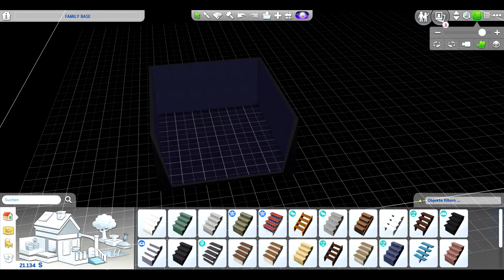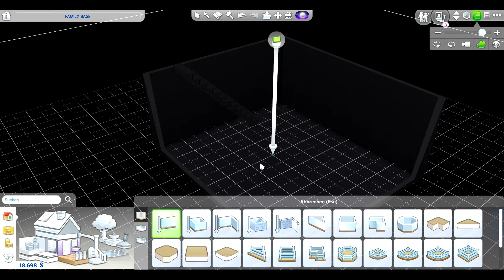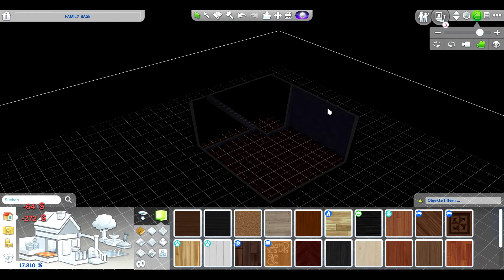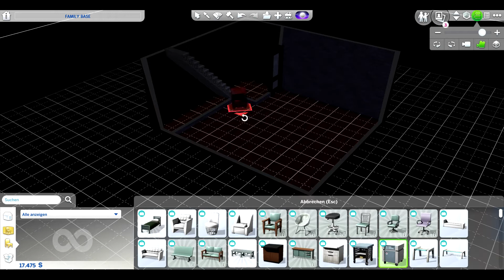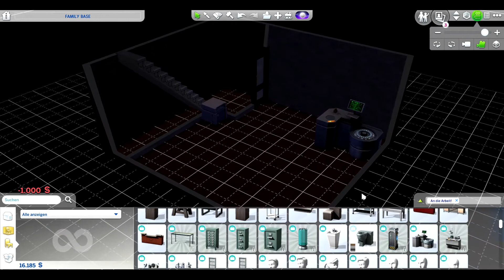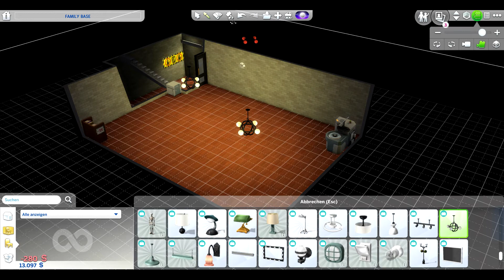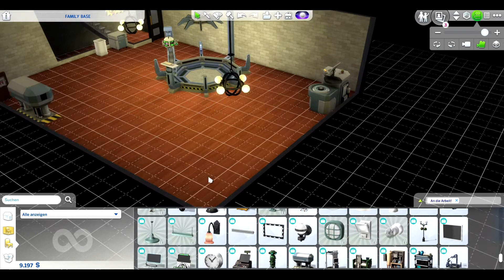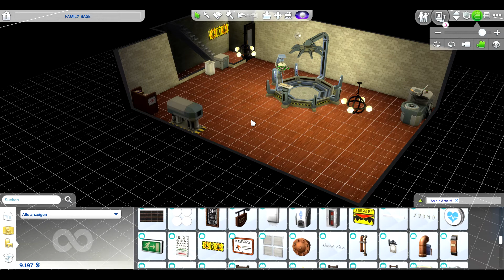Let's Play An die Arbeit Part 16: Louis Geheimkeller bauen (Spezial)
Wir bauen einen unterirdischen Geheimen Keller für unseren Wissenschaftler Louis.